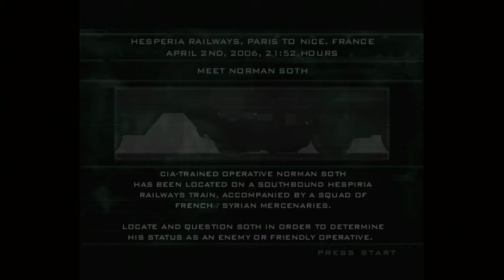Splinter Cell Pandora Tomorrow // Part 3 // Runaway Train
In todays video we complete the 3rd level of SCPT in record time!
(Sorry Im not sending server links im just being safe because of something that happened recently)